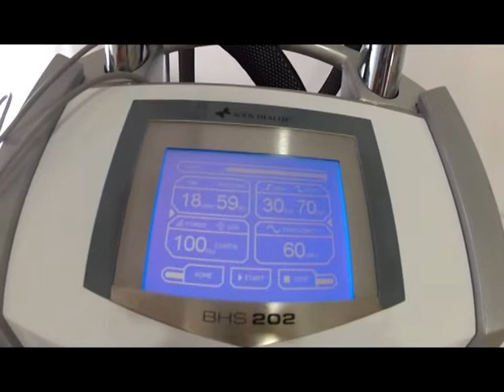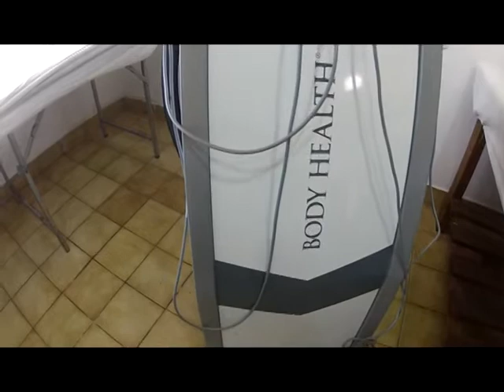RENUEVO MEDICAL - ENFOQUE ESTÉTICO - PICASA - SPOT 3 - MAYO 19